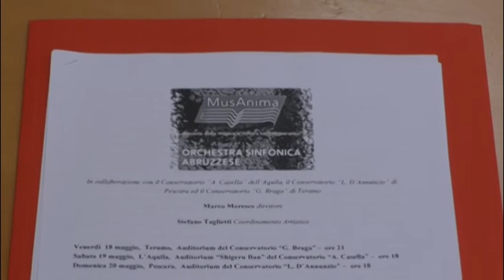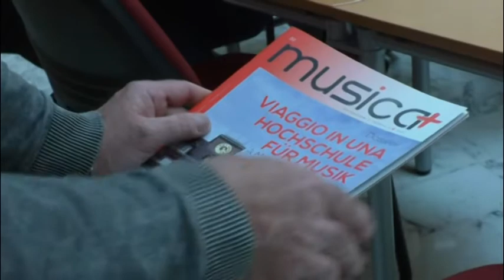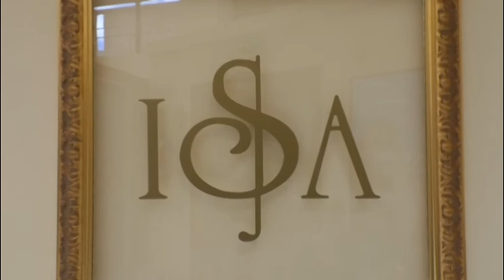Isa, parte il festival MusAnima